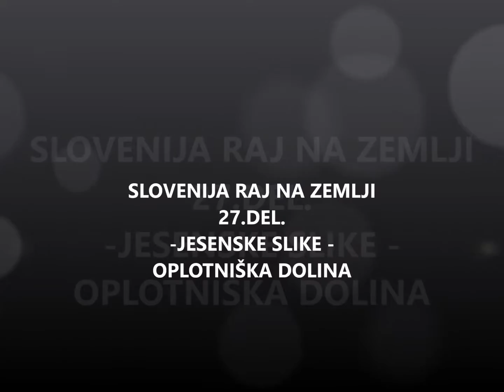Moj film Prijatelji si vsi bodimo-Ansambel Toneta Rusa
Ko jeseni trte zažare- Toplo priporočam ogled v celozaslonskem načinu, da pride barvitost jeseni do izraza